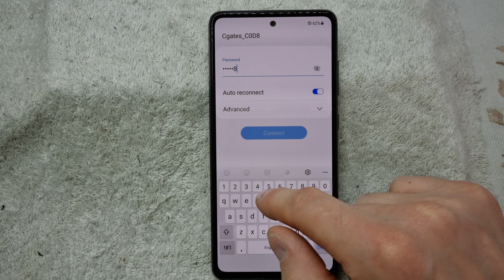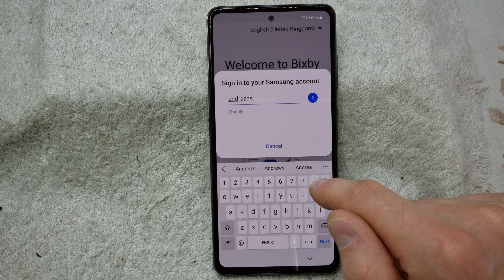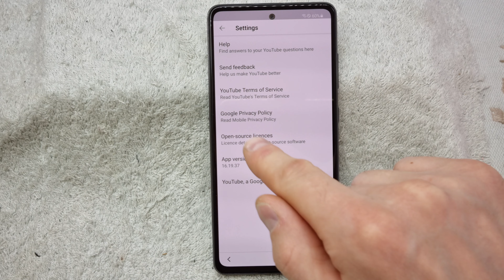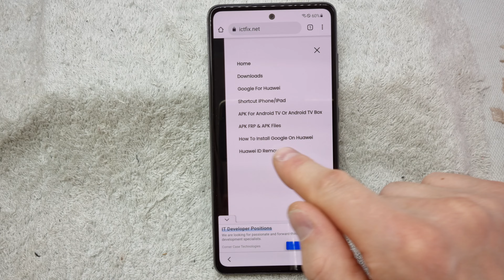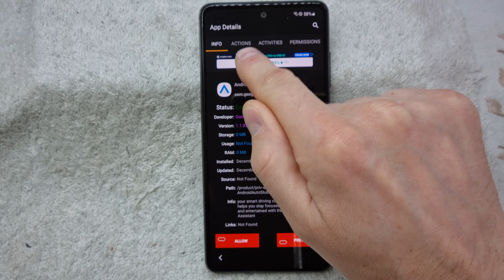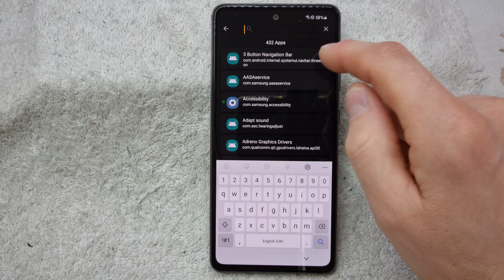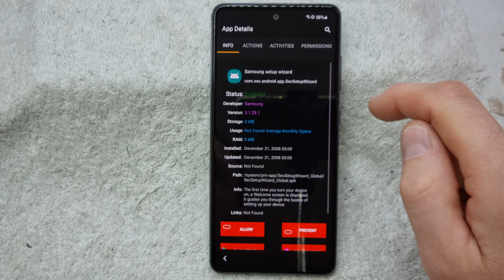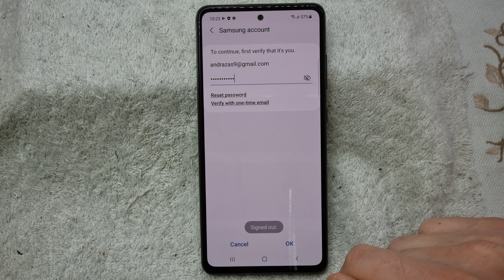Samsung Galaxy S20 FE Frp Bypass Android 11 12 Without PC, Unlock Google Account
samsung frp bypass google account unlock frp bypass android 11 android 12 remove quitar cuenta pass code pin blocked without pc 2022 pattern locked
samsung s20 fe frp bypass without pc 2022
samsung s20 fe frp bypass android 11 without pc
samsung s20 fe frp bypass without pc
samsung s20 fe frp bypass android 11
como quitar cuenta samsung s20 fe
como quitar cuenta google samsung s20 fe
como quitar cuenta google samsung s20 fe sin pc
como quitar cuenta google samsung s20 fe android 11
how to unlock google account samsung s20 fe without pc
how to remove google account samsung s20 fe
bypass frp samsung s20 fe
samsung s20 fe google account bypass
techmobil